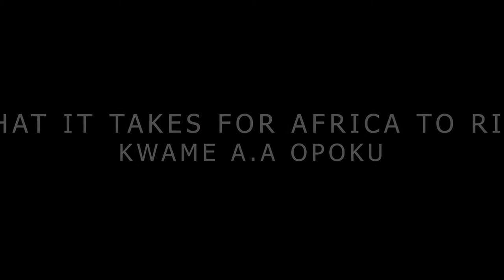IGNORANCE IS NO BLISS - KWAME A.A OPOKU (THE GOLDMINE SHOW)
Africa Rising!

This is the hour for Africa. This show challenges us to optimize every moment on our journey up.